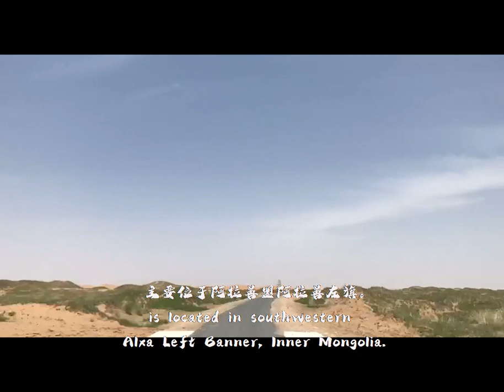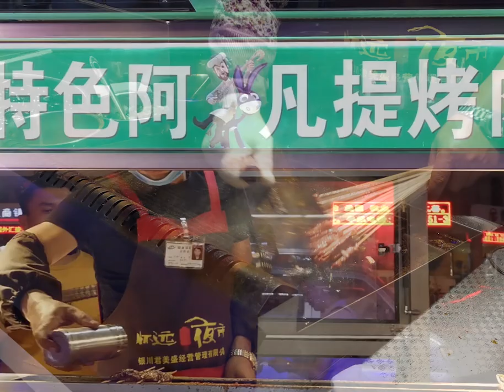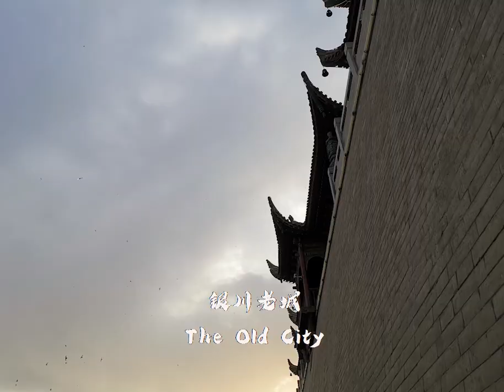腾格里沙漠Tengger Desert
Travel, first time in desert. The unique experience. We'd like to record down the precious memory in Tennger Desert and Yinchuan.